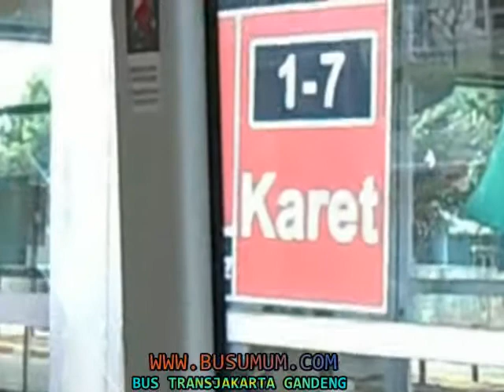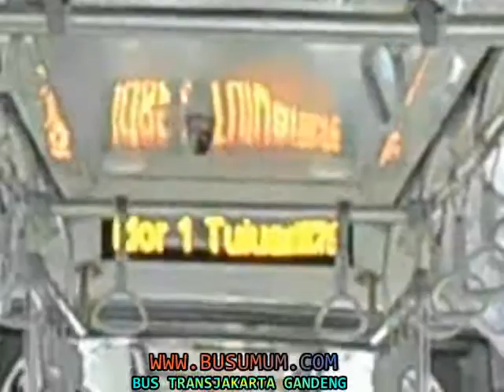AKJ : TRANSJAKARTA - BENHIL - BUNDARAN HI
AKJ di TRANSJAKARTA - BENHIL - BUNDARAN HI